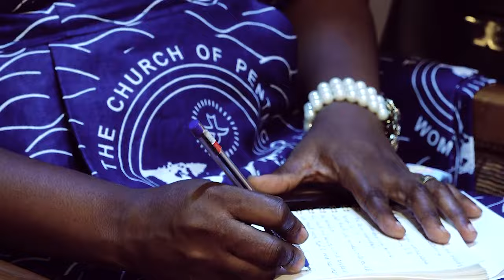🌟 Mrs. Mary Nyamekye led a powerful worship session, and sharing the profound message of God's word.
🌟 Mrs. Mary Nyamekye led a powerful worship session, uplifting hearts and sharing the profound message of God's word. Join us in experiencing this transformative moment! 🙏✨